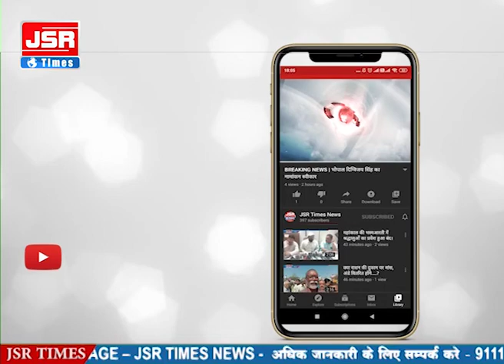कांग्रेस नेताओ ने भाजपा सरकार पर साधा निशाना।